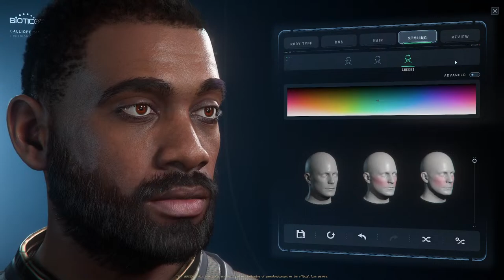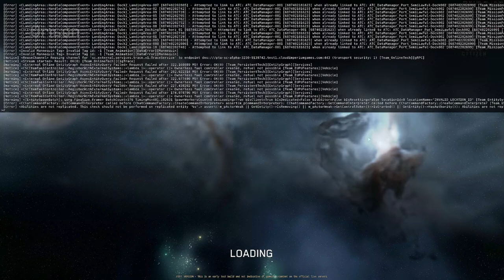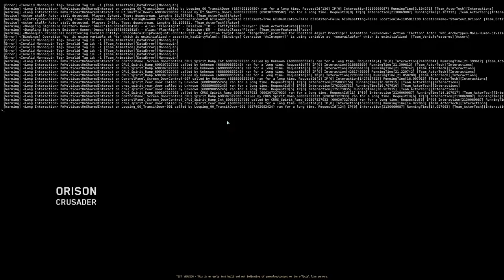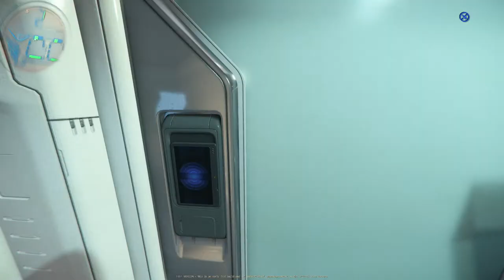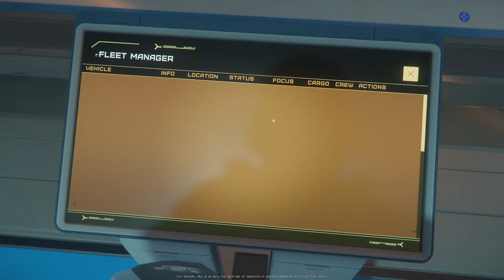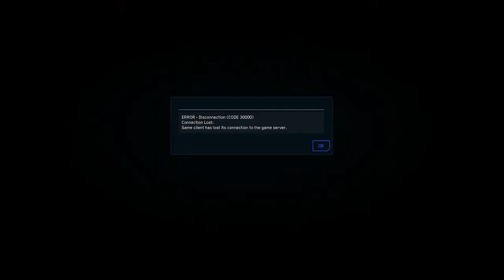Star Citizen 3.23 Now In WAVE 1 [DAY 2] Part 2 - Lets Play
Specs:
Mother Board: gigabyte x670e aorus master
CPU: AMD 7800X3D
Storage: 2x 4TB nVME M.2
Case: White NZXT H9 Flow ATX Mid Tower Case
GPU: Nvidia RTX 4080 Super
Power: Corsair Gold 80+
VRAM: 2x 32 GB(64GB Total) DDR5